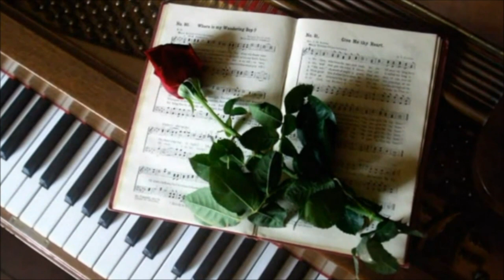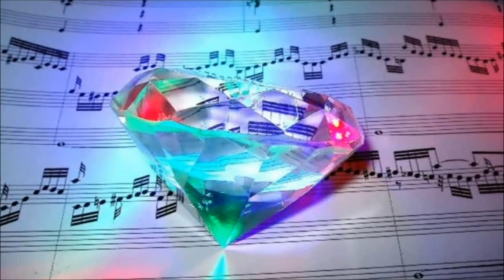Music - John Miles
- MUSIC –

La musica è stata il mio primo amore
È sarà il mio ultimo
La musica del futuro
E la musica del passato

Di vivere senza la mia musica
Sarebbe impossibile da fare
In questo mondo di guai
La mia musica mi tira attraverso

Perchè in questo mondo di preoccupazioni
la mia musica mi fa resistere